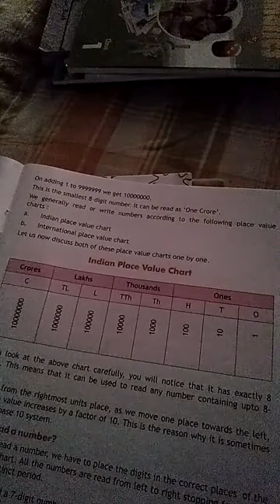Class 5 maths chap 1 part 1 large numbers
I this video we will study about the large numbers for class 5